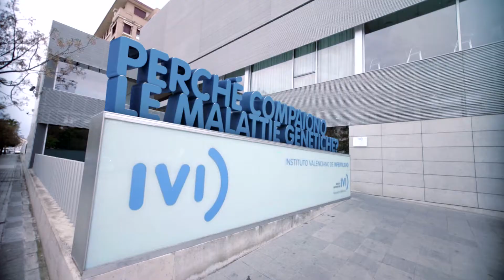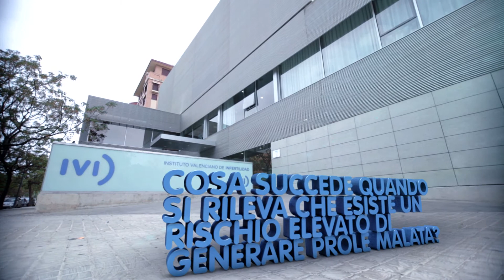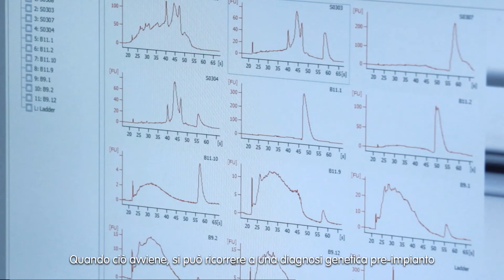IVI - Test di Compatibilità Genetica TCG 549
Il Test di Compatibilità Genetica è una tecnica innovativa che ci permette di ridurre al minimo la possibilità di trasmissione di malattie genetiche ai nostri figli. Attualmente sono circa 7000 le malattie note provocate dall'alterazione di geni specifici. 1 neonato su 100 è affetto da una di queste malattie.